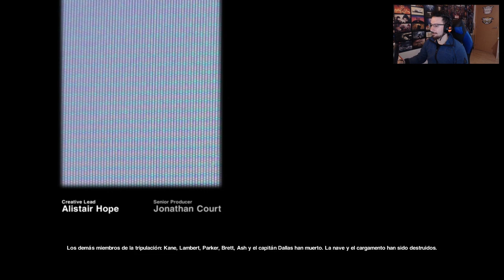Comienza el terror espacial #1 | Caramelo Alien Isolation Español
No estamos solos en esta nave en este gameplay de Alien Isolation en español.

Amanda Ripley, ingeniera de Weyland-Yutani e hija de la desaparecida tercera oficial de la U.S.C.S.S. Nostromo, Ellen Ripley, es contactada por el androide ejecutivo, Christopher Samuels, para informarle que la caja negra de la U.S.C.S.S.

▬▬▬▬▬▬▬▬▬ INFORMACIÓN SETUP ▬▬▬▬▬▬▬▬▬

● CPU: Intel Core i9-9900K 3.6Ghz
● MB: Asus Prime Z390-A
● Rstón: SteelSeries Rival 300
● Cᴀsᴄᴏs: Sades A6
● Micrófono: Blue Yeti
● Fuente Alimentación: 800W Mars Gaming
● Teclado: Newskill seiryu